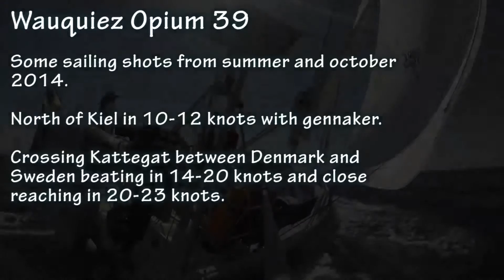Wauquiez Opium 39 sailing - for sale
A couple of short sequences sailing our Wauquiez Opium 39 2011 during the summer of 2014.

The boat is up for sale and information can be found at

and